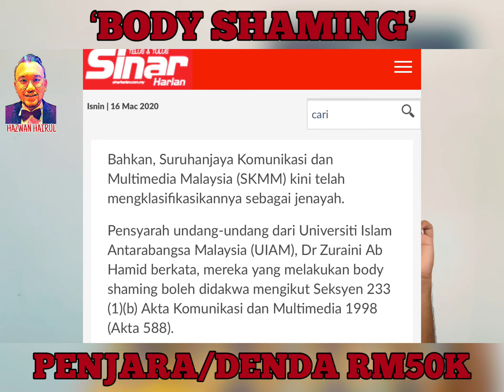BODY SHAMING | Boleh Kena Penjara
‘BODY SHAMING’ @ Hina Fizikal Orang Lain Boleh Dipenjara, Denda RM50,000 atau kedua-duanya sekali jika disabitkan bersalah.

View Full Video untuk mengetahui lebih lanjut.

Sumber: Sinar Harian Online , SKMM, Dll